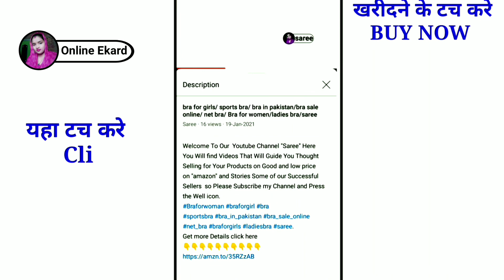Best Digital Watches For Men 2021/digitalwatch/watch/emartos watch price/online Ekard/onlineEkard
Welcome My Youtube Channel  "Online Ekard" Here You Will find Videos That Will Guide You Thought Selling for Your Products on Good and low price on "amazon" and Stories Some of our Successful Sellers  so Please Subscribe my Channel and Press the Well icon.